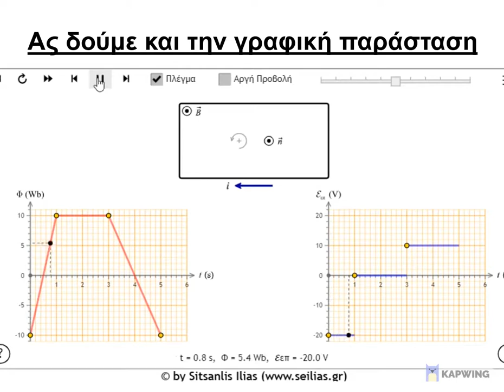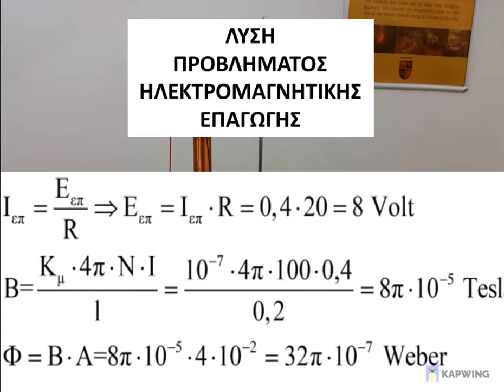Ηλεκτρομαγνητική επαγωγή (Μαγνητική ροή, ΗΕΔ) / Πείραμα και άσκηση (Φυσική Γ Λυκείου)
Διονύσης Θεοχάρης καθηγητής φυσικής στην δευτεροβάθμια εκπαίδευση, με μεταπτυχιακό στην διδακτική των μαθηματικών, εξειδίκευση στην Braille, Ρομποτική και Εκπαίδευση Ενηλίκων και προυπηρεσία σε Φροντιστήρια, Ιεκ, Κολέγια και Ιδιωτικά σχολεία.